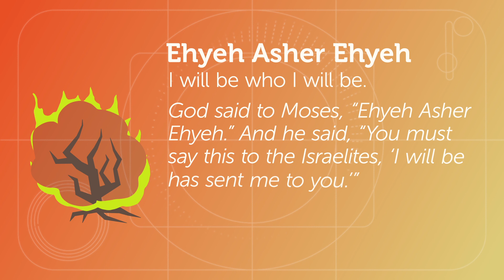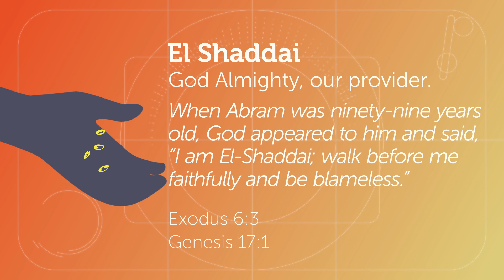Mysteries of the Bible: God's Names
Ehyeh Asher Ehyeh, Abba, El-Shaddai, Adonai and Immanuel. Sound familiar? That’s because those are some of the names for God. “But wait, I thought there was only one name?”

In the Bible God tells us his name many times. He uses different names to describe something about his character. It’s important to know that God is pretttty big and that one name doesn’t fully explain who he is.

Like Abba. To Jesus, God was like a loving father. Tender, caring and personal. This was like calling God papa, something you would only call your own dad.

Ehyeh Asher Ehyeh. When Moses was commanded to free the Israelites from Egypt, he asked God “What is your name.” God said Ehyeh Asher Ehyeh, which means I will be who I will be, the one who was, the one who is and who forever will be, or I am so many things, you couldn’t wrap your mind around it.

El Shaddai. When Abraham met God, Abraham was in his 90s and God promised to provide Abraham with as many descendants as stars in the sky. God called himself El Shaddai then, which means almighty provider.

Adonai. God knows what is best for us and expresses that in this name. It means Lord, master, like a parent that wants us to listen to him. There is one voice that you should listen to more than any other and that is God’s, Adonai’s.

And then there is Immanuel. This is a special one, it means God with us and is another name for Jesus. God became human not only to save us but live like us.

SO, God’s name means so much more than just a word; it shows his character, his identity and what he is like.